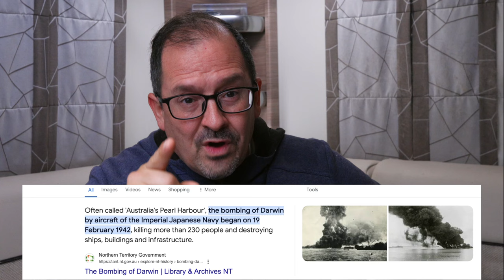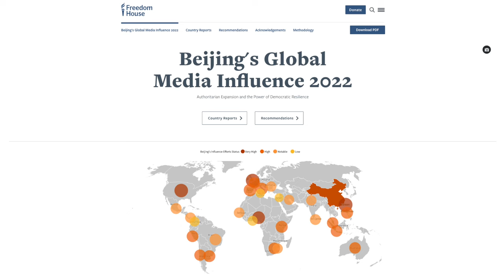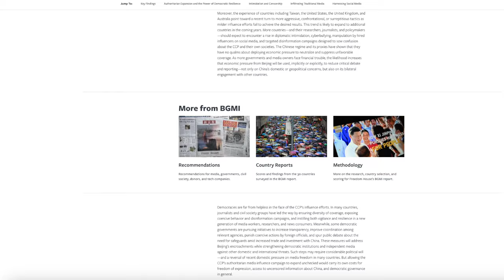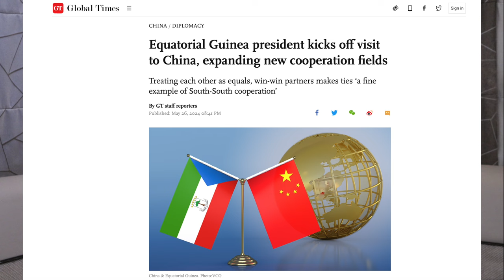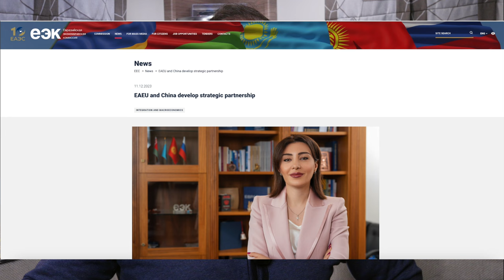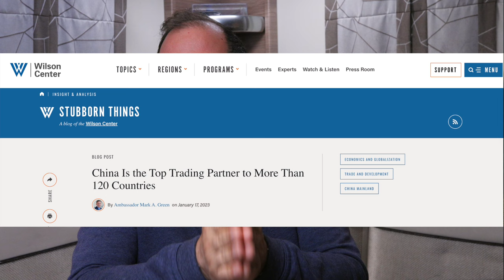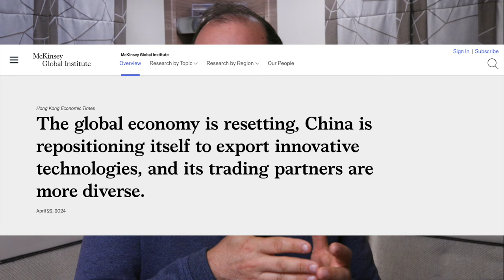A quién le crees? La desinformación sobre China - ACEPTAS EL RETO DE ESTE VIDEO?